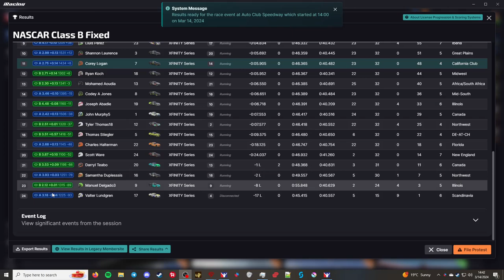iRacing Xfinity Series Fixed - Auto Club Speedway - "Three Wide on White Flag!"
This is the iRacing Xfinity Series B class Fixed. This week the series is racing at the Auto Club Speedway.